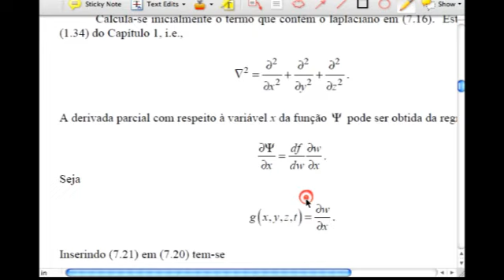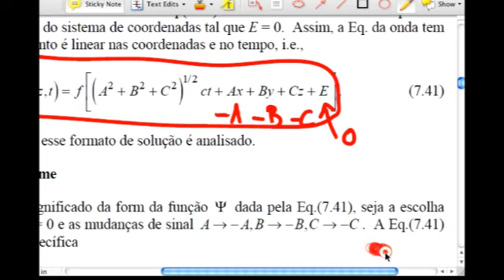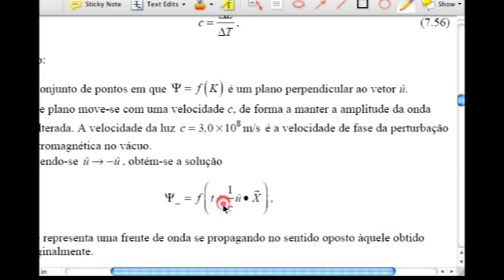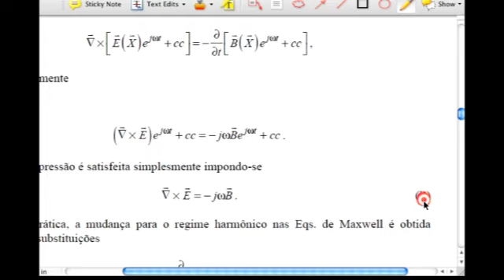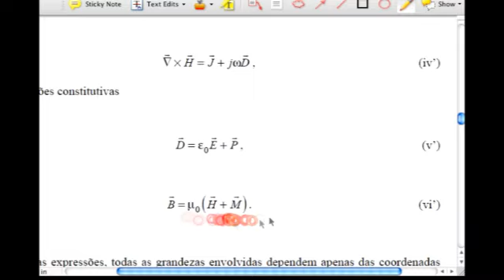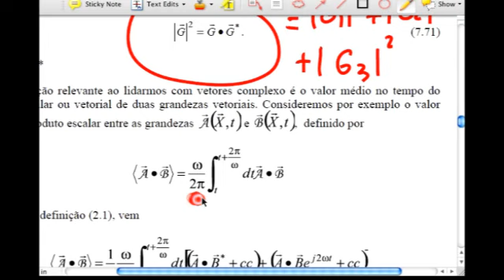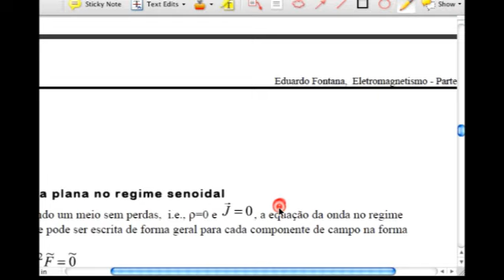Aula 04 Eletromagnetismo 2 - ES204 - 2011.01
Eqs. de Maxwell, Teorema de Poynting
Departamento de Eletrônica e Sistemas da UFPE
Data 29/03/2011
Vidgital Studios